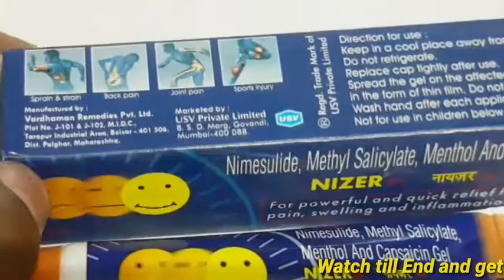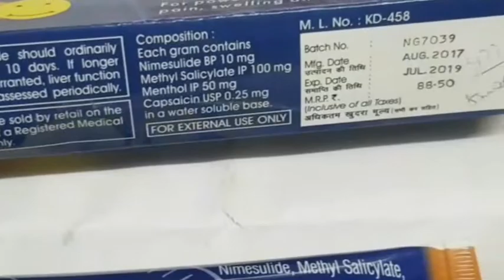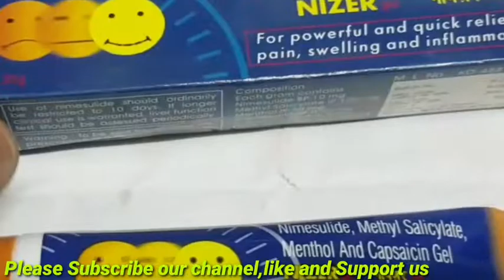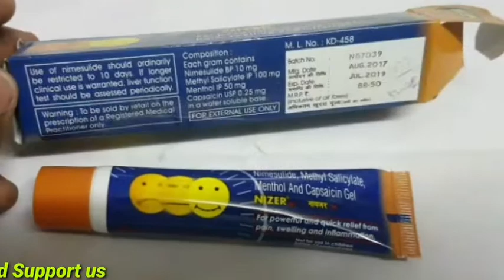Nizer ointment uses and sideeffects review in tamil || Medicine Health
Amzon:
Best dandruff
kabasura kudineer
||Medicine Health